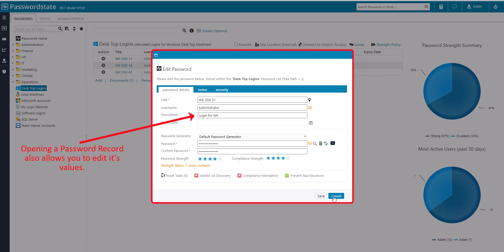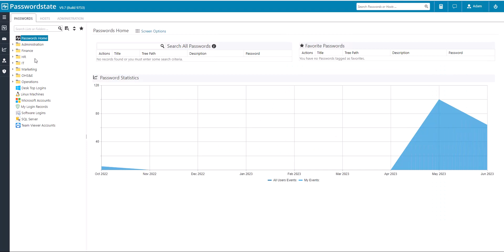Password List Explained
A Password List can best be described as a structured container that securely contains your encrypted credentials.

Passwordstate is free for 5 users and can be downloaded directly from this